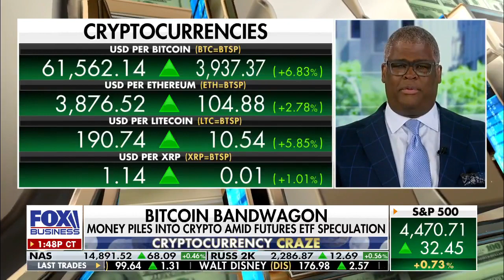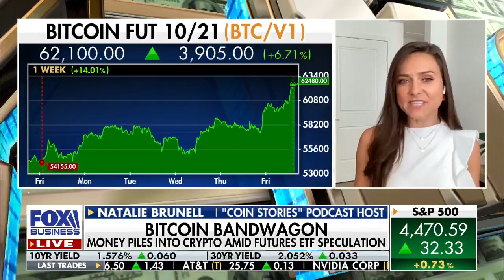Bitcoin ETFs, China's Mining Ban, and more on Making Money, FOX Business News feat. Natalie Brunell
Natalie Brunell is an Emmy winning journalist and educator who hosts the top female-led Bitcoin podcast, Coin Stories, sharing the human interest backgrounds of Bitcoin's biggest though leaders and why they believe in the technology.